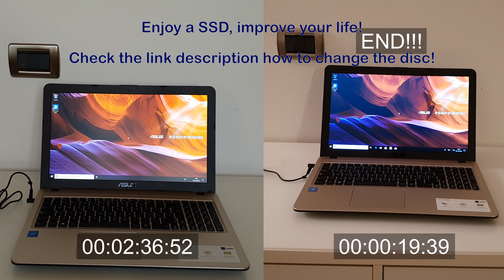Asus X540MA HDD vs SSD - WOW!!!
in my previus video I insert SSD in a 250€ laptop: check out how awesome is an SSD!!